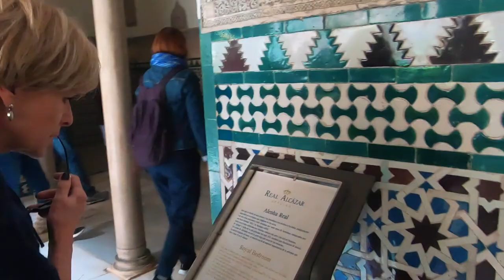Spain 2019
Seville,Ronda, Marabella, Antequera. A driving trip through southern Spain.